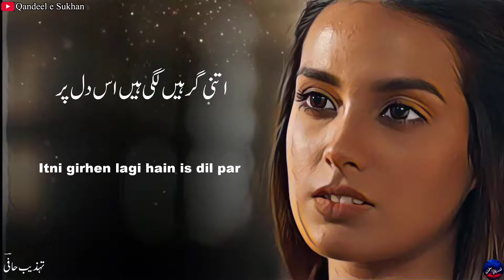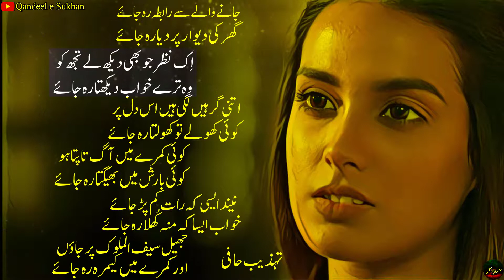Jane Wale Se Rabta Reh Jae (Tehzeeb Hafi) | Qandeel e Sukhan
Beautiful Ghazal by Tehzeeb Hafi

Jane wale se rabta reh jae
Ghar ki deewar par diya reh jae

Ik nazar jo bhi dekh le tujh ko
Wo tere khwab dekhta reh jae

Itni girhen lagi hain is dil par
Koi khole to kholta reh jae

Koi kamre men aag tapta ho
Koi barish men bheegta reh jae

Neend aesi k raat kam par jae
Khwab aesa k munh khula reh jae

Jheel saif ul malook par jaon
Aur kamre men camera reh jae

جانے والے سے رابطہ رہ جائے
گھر کی دیوار پر دیا رہ جائے

اِک نظر جو بھی دیکھ لے تجھ کو
وہ ترے خواب دیکھتا رہ جائے

اتنی گرہیں لگی ہیں اس دل پر
کوئی کھولے تو کھولتا رہ جائے

کوئی کمرے میں آگ تاپتا ہو
کوئی بارش میں بھیگتا رہ جائے

نیند ایسی کہ رات کم پڑ جائے
خواب ایسا کہ منہ کُھلا رہ جائے

جھیل سیف الملوک پر جاؤں
اور کمرے میں کیمرہ رہ جائے